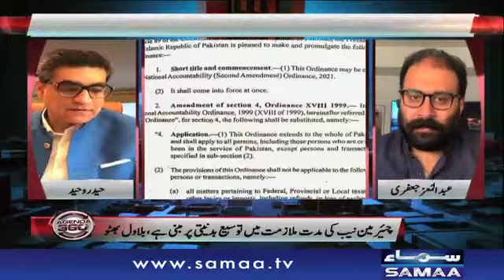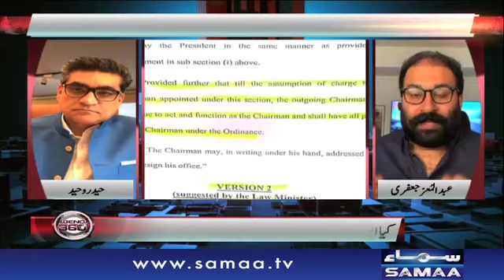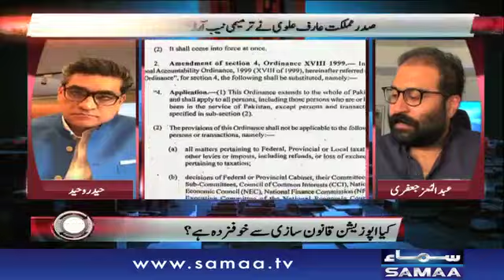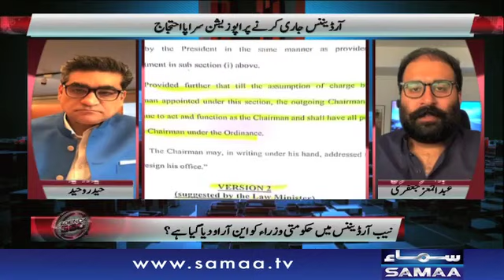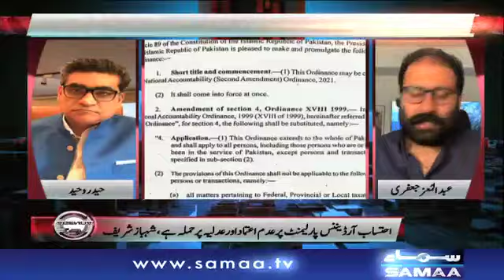NAB Tarmeemi ordinance kya hai aur is ordinance se kis kis ko faida ho sakta hai | SAMAATV